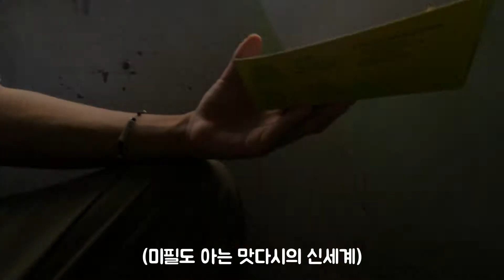EP50) 2주 만에 한국 매운 라면